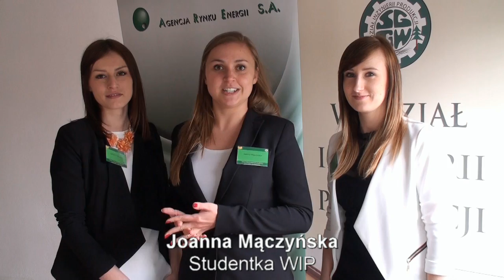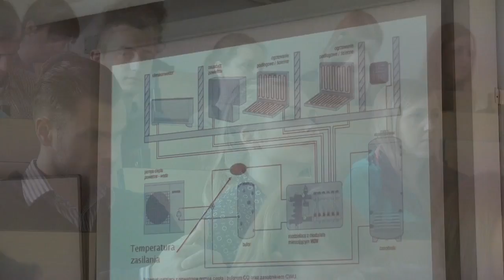XXIV Międzynarodowa Konferencja Naukowa Studentów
W dniu 27 maja 2015 roku na Wydziale Inżynierii Produkcji SGGW w Warszawie odbyła się XXIV Międzynarodowa Konferencja Naukowa Studentów pt. "Współczesne Aspekty Inżynierii Produkcji".
Organizowana corocznie w ramach Dni WIP Konferencja, jest okazją do wymiany doświadczeń między studentami z uczelni polskich jak i zagranicznych.